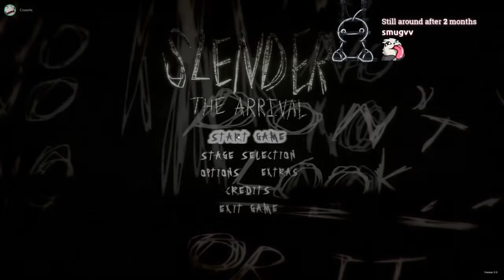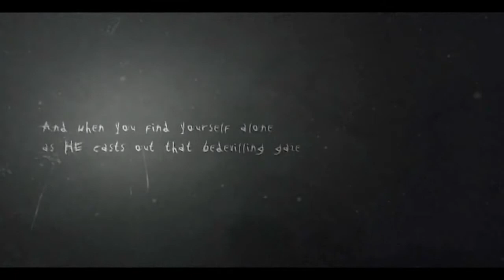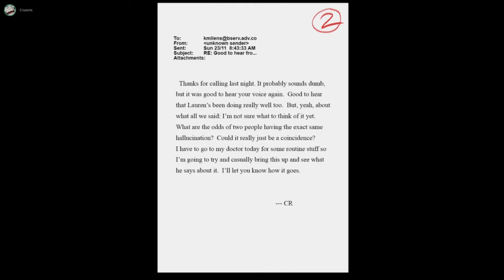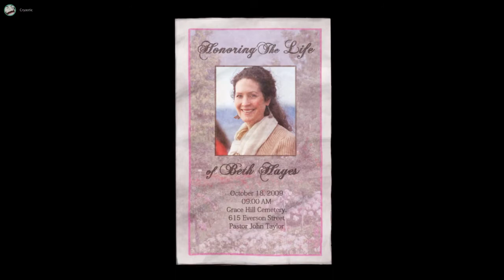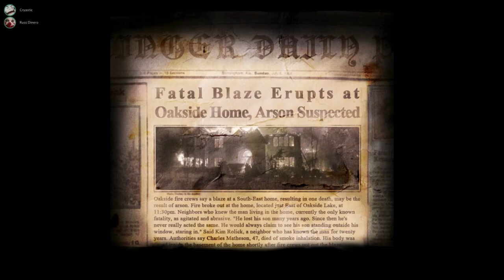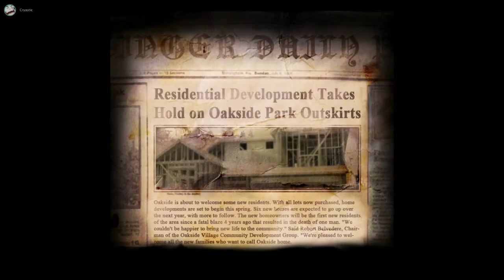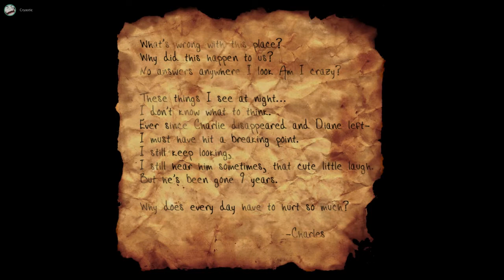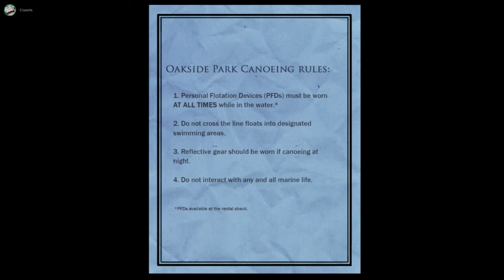hey sans :3 [09/01/18] [P5]